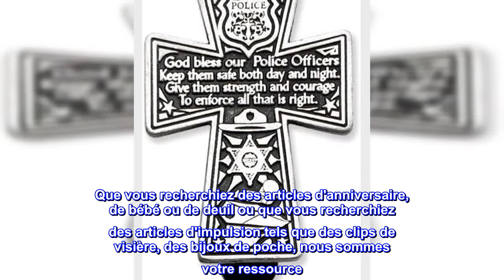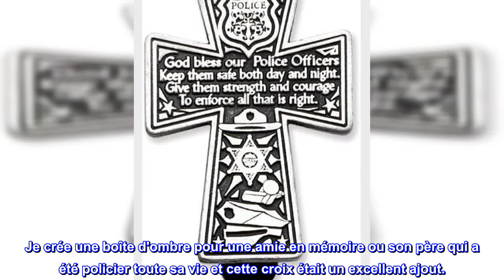Bon produit - Cathedral Art, Policeman's Cross, (Abbey & CA Gift) Auto Visor Clip, 2-3/8-Inch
Lit "Que Dieu bénisse nos policiers Protégez-les jour et nuit Donnez-leur la force et le courage de faire respecter tout ce qui est juste"
Fixez-le à la visière de votre voiture ou de votre camion pour contenir des papiers et apporter une protection lors de vos voyages
Livré sur une carte de 3 x 4 pouces
Matériau en étain de haute qualité ; comprend un clip à l'arrière
Cathedral Art est un chef de file de l'industrie en matière de produits d'occasion, d'inspiration et d'impulsion à des prix compétitifs. Que vous recherchiez des articles d'anniversaire, de bébé ou de deuil ou que vous recherchiez des articles d'impulsion tels que des clips de visière, des bijoux de poche, nous sommes votre ressource. Recherchez Cathedral Art sur Amazon pour plus d'articles de notre collection.

officier toute sa vie et cette croix était un excellent ajout.
Je crée une boîte d'ombre pour une amie en mémoire ou son père qui a été policier toute sa vie et cette croix était un excellent ajout.